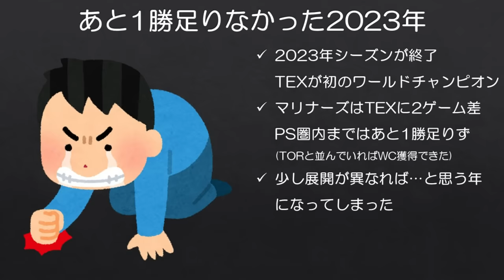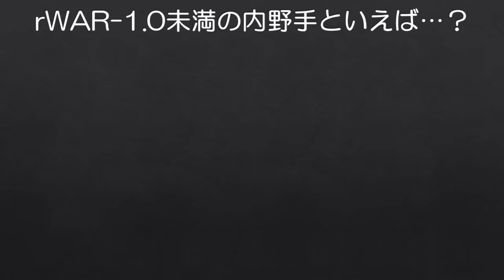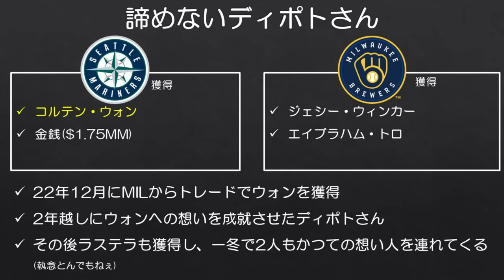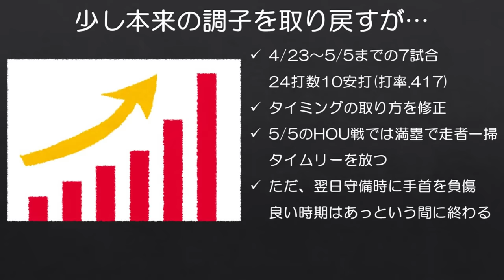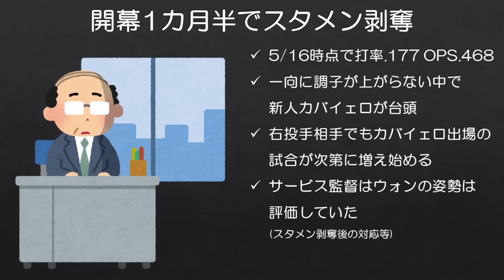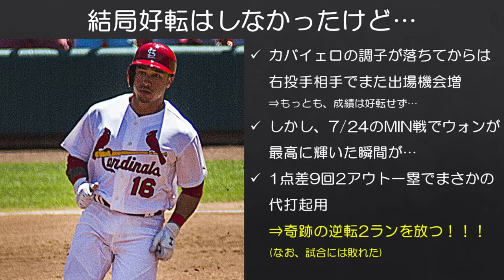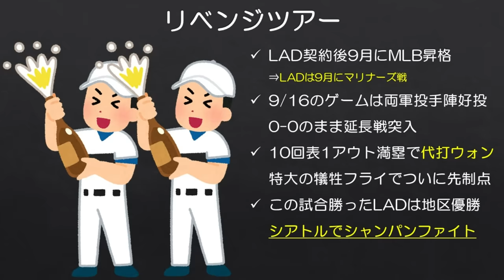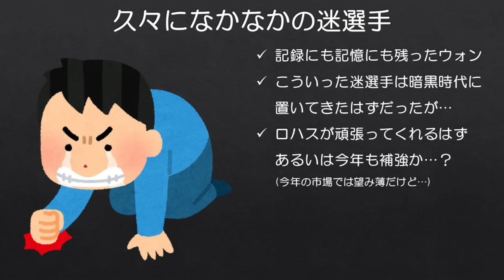【MLB】ウォンとマリナーズの思い出を振り返ろうじゃないか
さすがに2022年のフレイジャーよりも遥かにヤバいパフォーマンスになるとは思いませんでした。